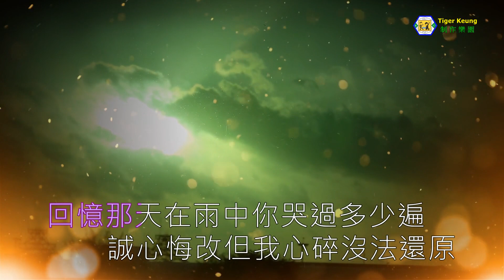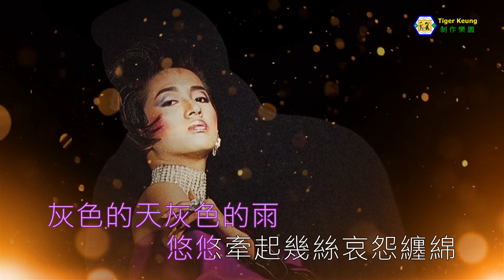梅艷芳(情比雨絲)伴奏